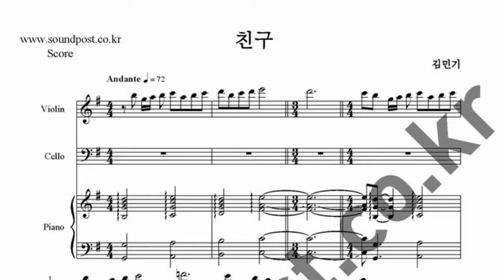김민기 -친구 악보: 비올라, 첼로, 피아노